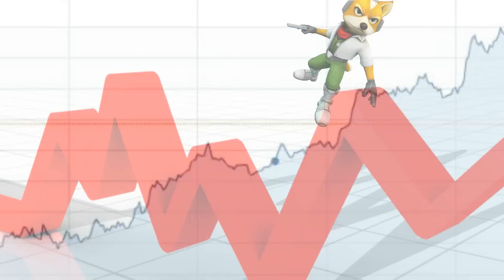A Brief History Of StarFox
*Fun Fact*
There is, actually one OTHER cancelled Star Fox game.
This game was "Star Fox: Virtual Boy" for the Nintendo Virtual Boy.  This game, like many other VB games, was cancelled due to the horrendous sales of the Virtual Boy.

Wanna stay updated on future episodes of A Brief History?

You can also send me things!

Ok, I love you, baiz :3